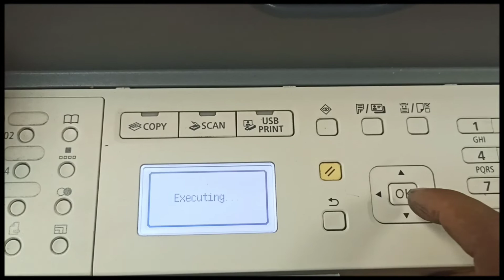Canon IR 1435 test page / тестова сторінка / Testseiten / strony testowe / 測試頁 / test sayfaları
Canon IR 1435 test page